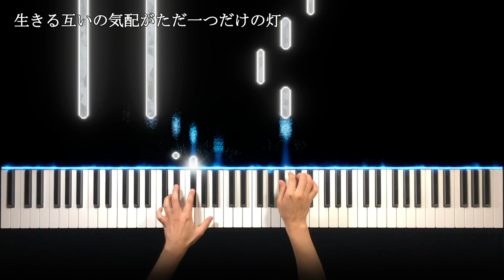中島みゆき - 俱に (ピアノ カバー + シンセ) 歌詞付き Short ver. | Miyuki Nakajima - Tomoni (piano cover with synth.)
中島みゆきさんの「俱に」をピアノ演奏しました！！

2022年10月10日より放送中のドラマ「PICU 小児集中治療室」の主題歌にもなっています。
是非最後まで楽しんで頂けると嬉しいです♪